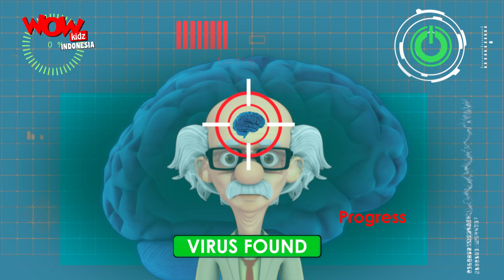Vir The Robot Boy | Compilation - 92 | Cartoon For Kids | Cerita Animasi | WowKidz Indonesia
Watch all the episodes of Vir the robot boy in Bahasa Indonesia.